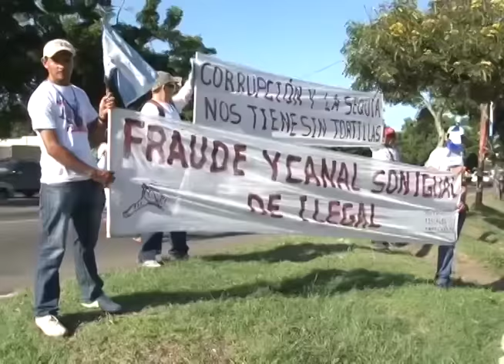Mónica López y Suyén Barahona: un triunfo del movimiento campesino